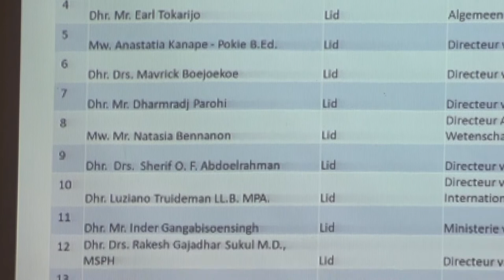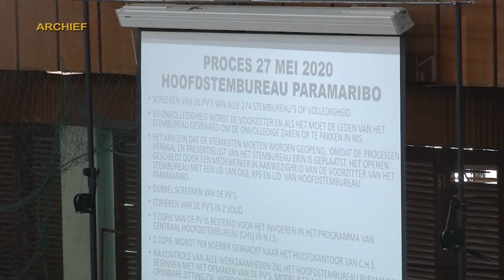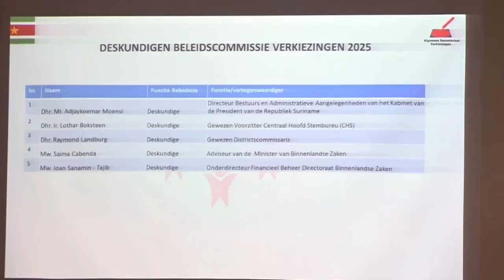28 02 2022 Installatie Verkiezingscommissie 2025